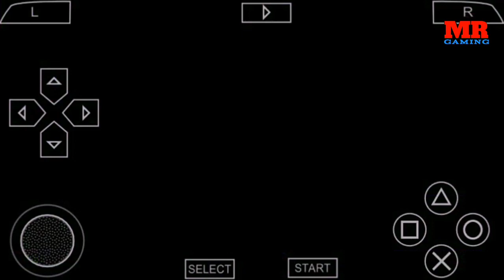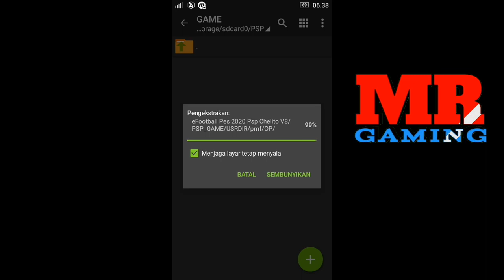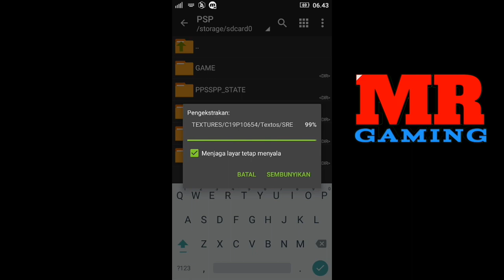eFootball PES 2020 New Update Face And Hair | Real Best Grapich PS4 | [500MB] Android - IOS Offline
Hallo Semuanya!!
 Pada kesempatan Kali Ini Saya Akan Mereview Dan Membagikan Game Seru eFootball PES 2020 New Update Face And Hair | Real Best Grapich PS4 | [500MB] Android - IOS Offline.

untuk fitur lainnya kalain bisa lihat di video dan
jika kalian tertarik mendownload game ini silahkan link downloadnya ada di bawah⬇️⬇️⬇️⬇️

Tonton juga video-video saya yang lain nya

link game nya ada di sini:⤵

      PW:BY YT GAME

link apk untuk ekstak game nya dan untuk memainkan nya:⤵

                                CRADITS ©
                            ㅡㅡㅡㅡㅡㅡㅡ
                             @MR GAMING